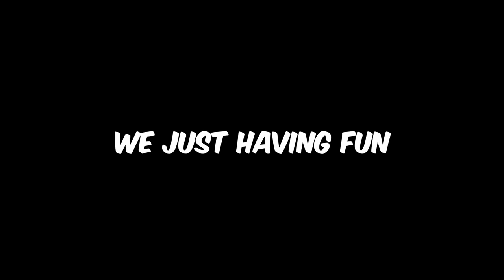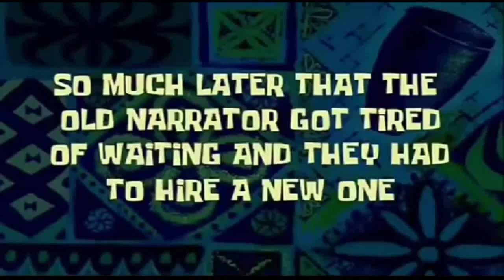LIKE I SAID, WE ARE THE MISSION!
Friends in the vid:
-blocked
-blocked
-blocked

Kaysier Previous - 00:00
Kaysier Presents - 02:49